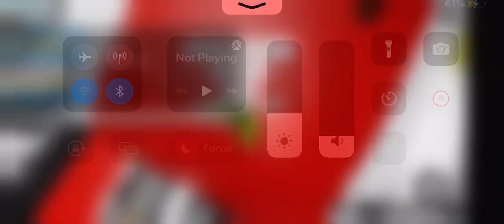slap battles but if someone notices my 1,500,000 slaps then I end the video (part 3)